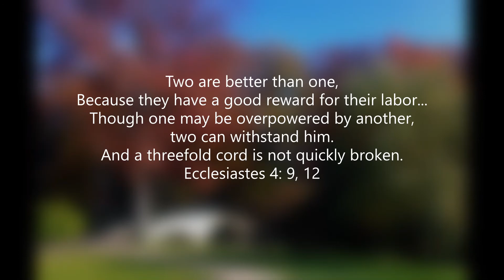Breakaway moment with Coach Alec Jernstedt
Grove City Lacrosse Head Coach Alec Jernstedt and Charlotte share a quick word of encouragement to start our week!